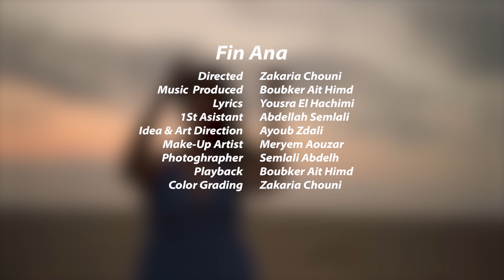Yousra - FIN ANA (Official Music Video)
Idea and art direction by Ayoub Zdali

Lyrics :

Hezi rassek bedli lgame
There's nothing to be shame
Bent sghira kberti you learn mene faults don't complain
Rak 3arfa my name
Souwlini ach kayn
9elbi jer7ouh li nass i don't need no pain
Nan nan nan
Mes7i 3lia dmou3 machi bou7dek tema Nan nan nan
Hadchi machi jdid Koulna mene hna dezna Nan nan nan
Nssa 3la koulchi 9adat pourquoi pas toi Nan nan nan x2
Yayaya
Fin ana?
Goulouli fin ana?
People ma7tarem ta li 7etatou fdenia nan nan Fin ana?
Goulouli fin ana?
Deçue bketrat sem ou lhate ou namima nan nan
Ana kent bent 3aycha mal à l'aise 3ini chaft lkhayb hyati number 13
Ch7al te7t nedt fe9t ou ma3yit T2elmt bezaf ou mabkitch
Nemmou ta 3yaw ou ma3lich Mene 3ini ta7ou mane ziidch
Show them chkoun nti baby Bent 9wia mais lonely L ihtiram t imposi Fam bnadem sediti
Show them chkoun nti baby Lhyouta heressti
L success wsselti
Yayaya
Fin ana?
Goulouli fin ana?
Goulouli fin ana?
Wala friend ma endi
Ta 7ed li n3awed lih
Baka lonely onely onely onely yeh
Koul d9i9a vis ta vie
Lbnadem ga3ma tssouwki Sem3i lklami lami lami lami yeh
Strong girl dima da7ka ch7al mene haja daraha
Flhedra matdiha 3arfa rassha chkoun hia
Fin ana?
Goulouli fin ana?
Goulouli fin ana?
J'ai besoin d'oublier
Ce que j ai fais ce qu'on m'a fait
Silence sla7 ma3arfinch Bombe lay7a mawajdinch
Fin ana?
Goulouli fin ana?
Goulouli fin ana?